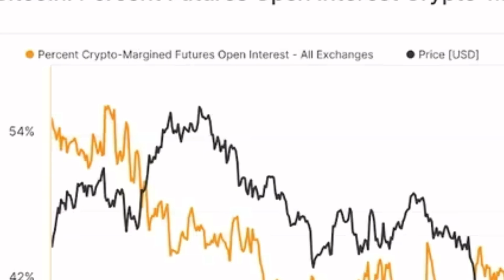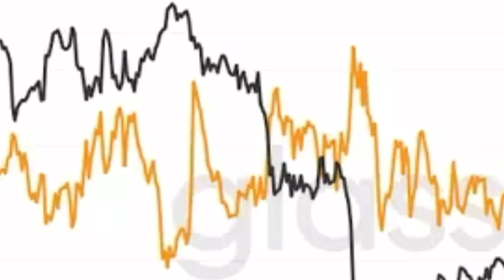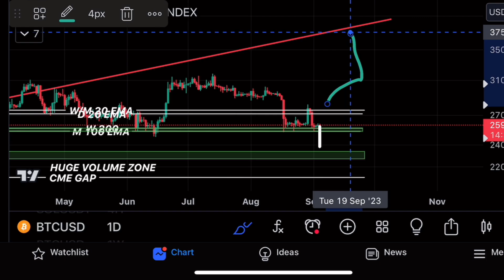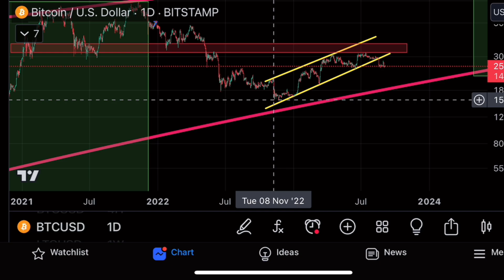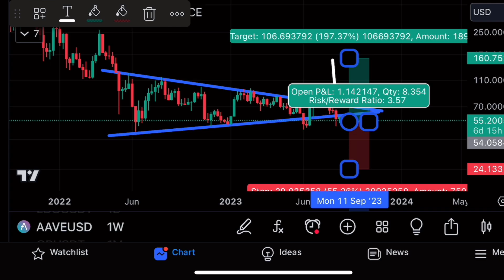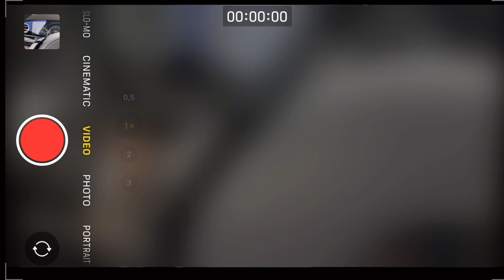BITCOIN: HUGE DANGER!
Today let's talk about Bitcoin, Crypto, Fed and the US Market!